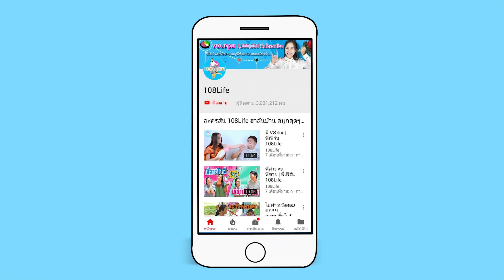อย่าล้อนะ!!! 7 วิธีเอาตัวรอด เมื่อประจำเดือน เลอะกระโปรงนักเรียน | พี่เฟิร์น 108Life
แย่แล้ว ใครเคยประจำเดือนเลอะกระโปรงมั้ง ยกมือขึ้นคร่า ใครเคยเจอแบบนี้อายแย่เลย แต่ไม่ต้องกังวลไปนะคะเพราะวันนี้พี่เฟิร์นมีวิธีแก้ไขปัญหาได้อย่างไม่ต้องกังวลอีกต่อไป แถมเป็นประโยชน์มากๆในการใช้ชีวิตอีกด้วยนะคะ